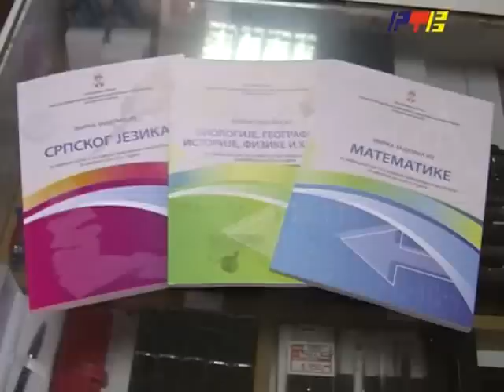RTV Vranje Zbirke za zavrsni ispit 04 02 2015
stigle zbirke za pripremu zavrsnog ispita